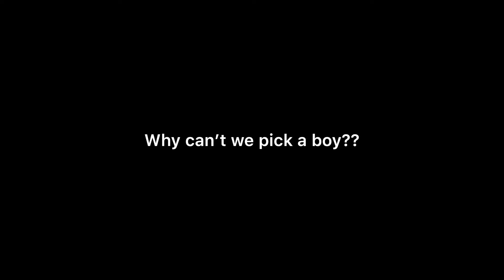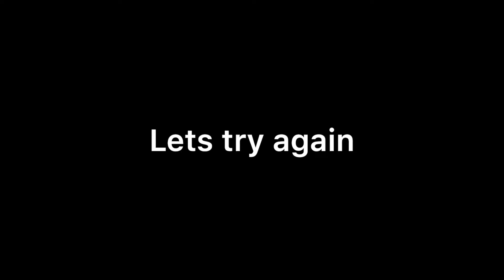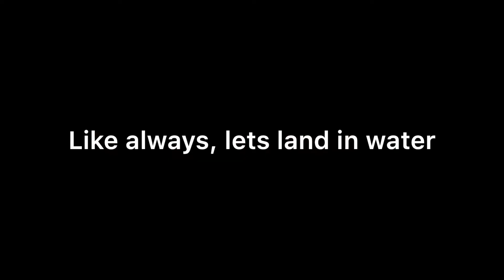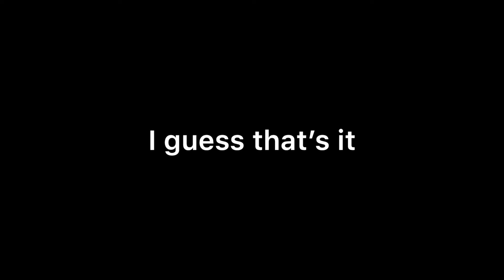AFPS-Flight Sim Worst one yet?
I decided to test this sim out and it’s ok and not that best. Enjoy